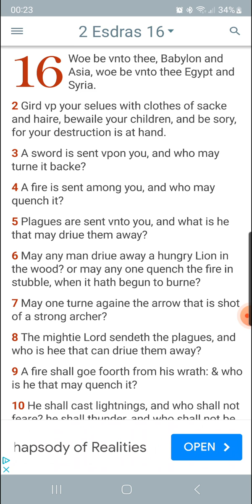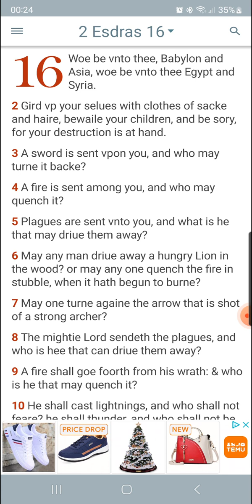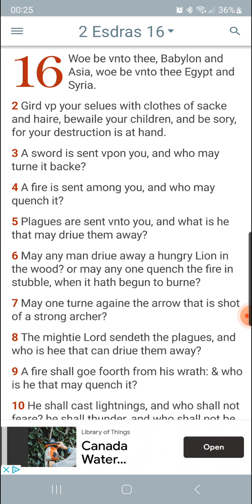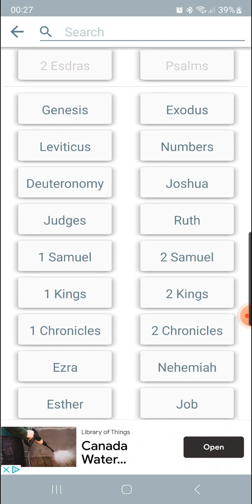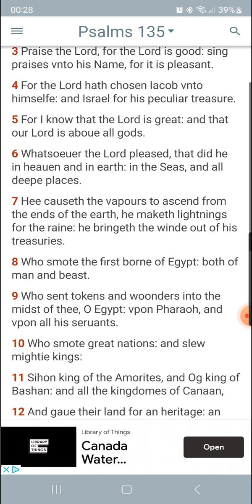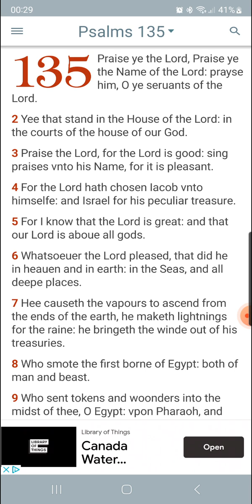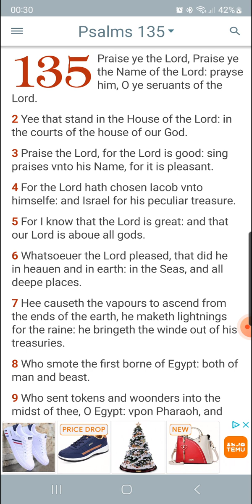He shall cast lightnings and who shall not fear?